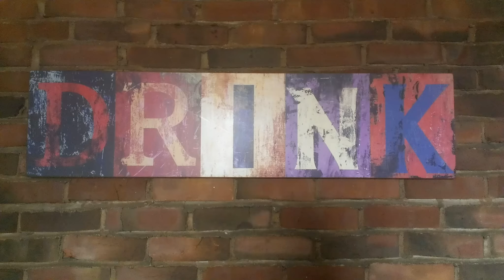We try MXD Cocktails: Margarita and Long Island Iced Tea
Should you be spending your money on these 12% malt cocktails? Check it out and see.

Behind the Bar Liquor & Food Reviews is a liquor, beer, wine & food review show made by 5 old friends. The hosts Special K, Link, Justin & Big Daddy have known each other forever, and are total D-Bags to each other but are as close as brothers.

Remember, drink responsibly and only at your countries legal age limit. Since we're in the US, please keep it to 21 and over, and don't drink and drive.